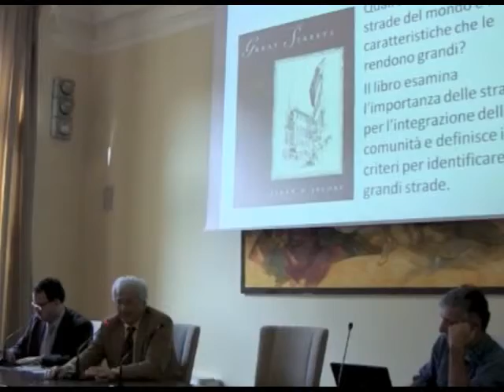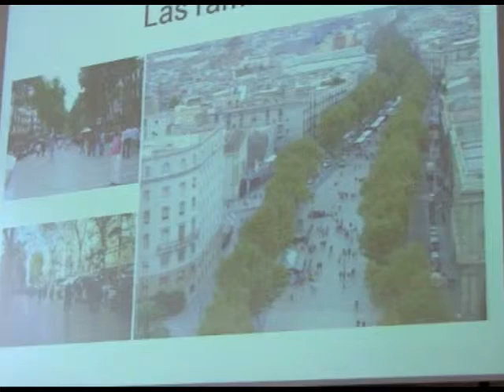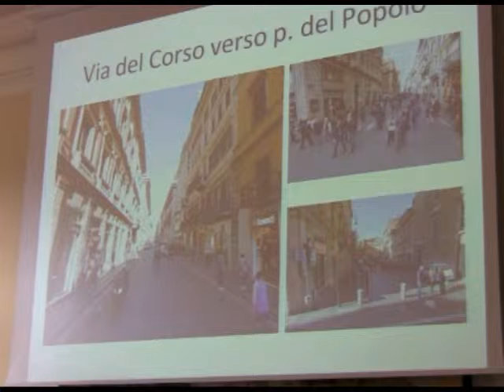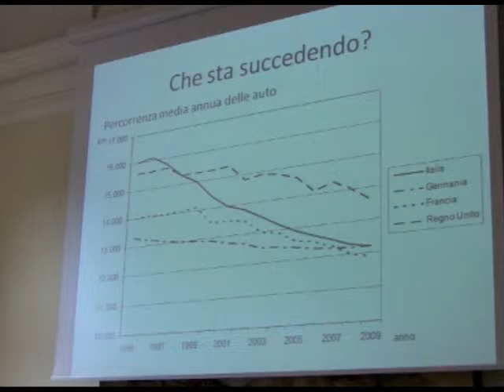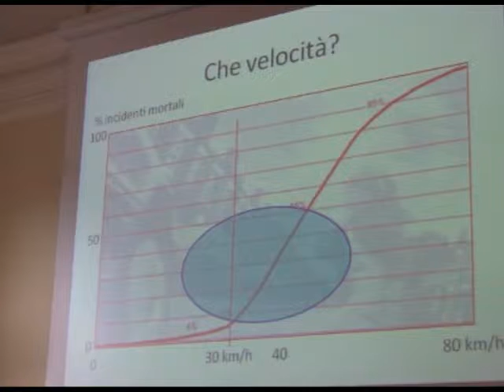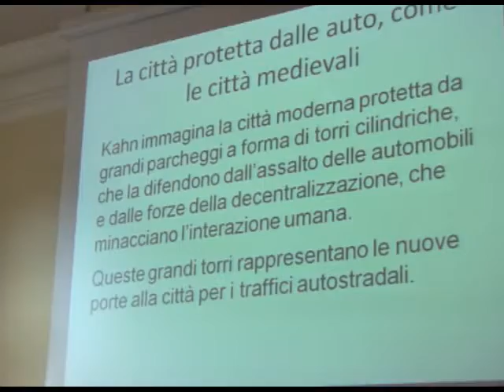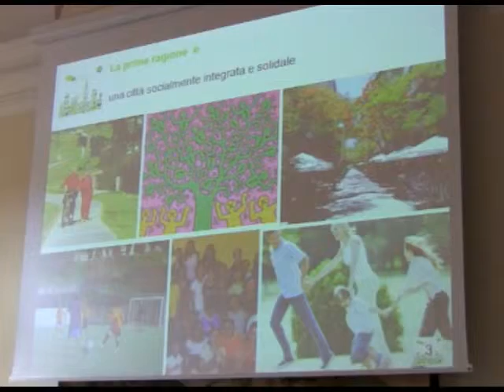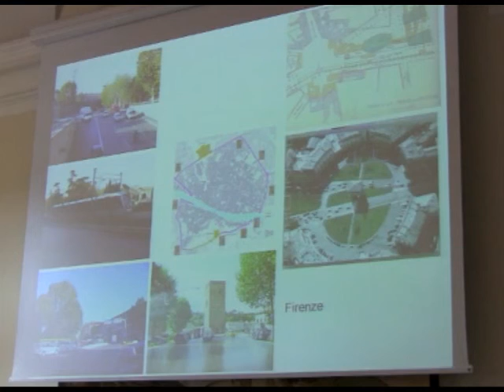Convegno "Il paesaggio urbano e gli alberi" - Forlì 26-10-13 - Parte 2/8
Analizzata la presunta scarsa scientificità con cui viene deciso l'abbattimento degli alberi nel centro storico forlivese, prese in esame anche esperienze virtuose. Questo, in estrema sintesi, il sommario del convegno "Il paesaggio urbano e gli alberi", che si è tenuto sabato 26 ottobre, dalle 9 e 30 alle 13 e 30, presso il centro culturale San Francesco di via Marcolini 4. Il convegno è organizzato dal Comitato giù le mani dagli alberi di Forlì.Analizzata la presunta scarsa scientificità con cui viene deciso l'abbattimento degli alberi nel centro storico forlivese, prese in esame anche esperienze virtuose. Questo, in estrema sintesi, il sommario del convegno "Il paesaggio urbano e gli alberi", che si è tenuto sabato 26 ottobre, dalle 9 e 30 alle 13 e 30, presso il centro culturale San Francesco di via Marcolini 4. Il convegno è organizzato dal Comitato giù le mani dagli alberi di Forlì.